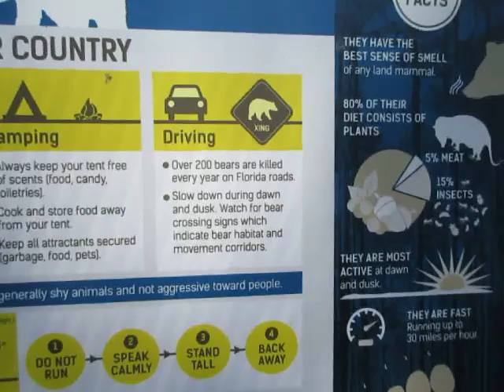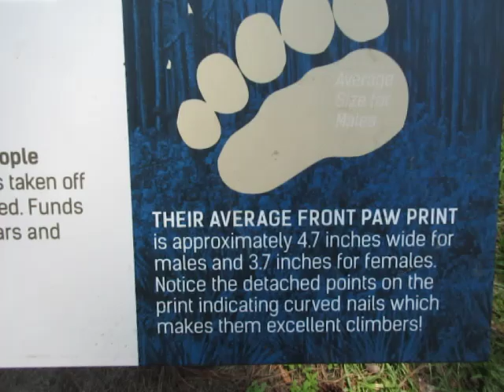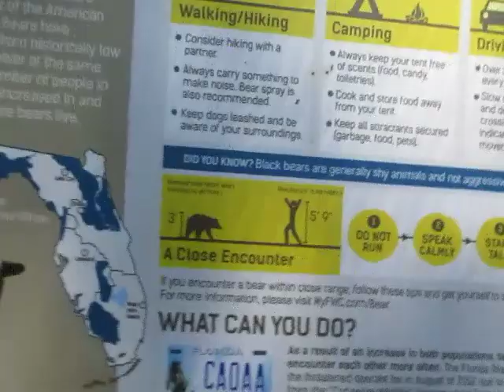Narration All about Bears in Florida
Bear Awareness in Florida